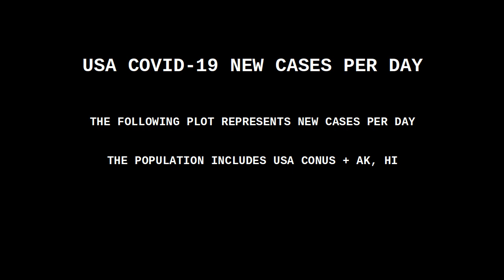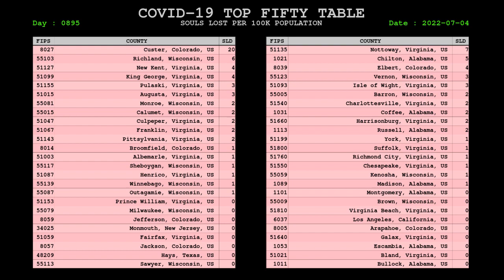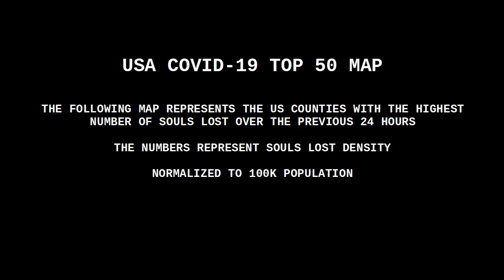USA COVID CORONAVIRUS STATUS 04 JULY 2022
Notes :

some mortality spikes (days 118, 722) are spurious and caused by county automated systems going dark for a period of time and then serving accumulated values when they go back online.

Moderna : 89% to 58%.
Pfizer : 87% to 45%.
J&J : 86% to 13%.